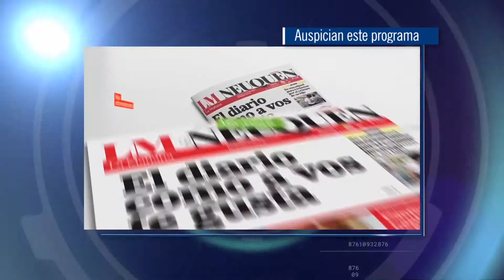Enfocados - Programa 09 desde Caviahue (Presentación)